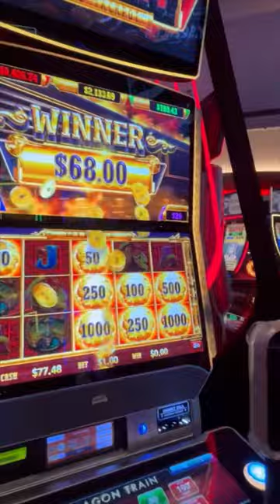Winning Dragon Train Bonus!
Join us on an exciting journey as we chase the Dragon Train bonus in this thrilling video! Will we be able to hit the bonus and secure a big win?